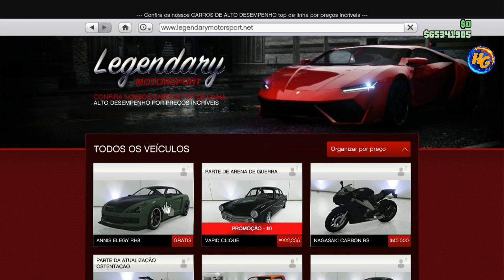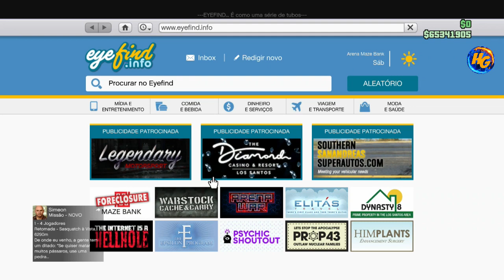GTA V 900 MIL EM 3 MINUTOS MASSIVO RÁPIDO VENDA CARRO GRÁTIS POR 900 MIL SÓ PARA XBOXONE V 1.48